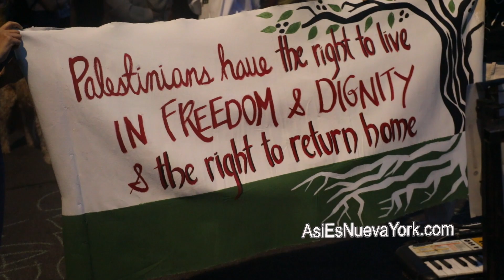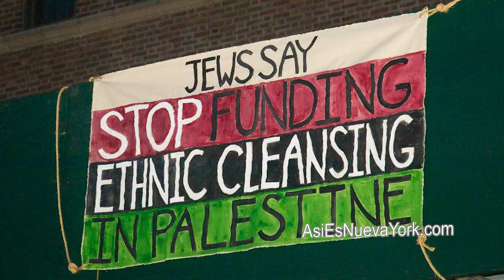Jews to Sen. Chuck Schumer: Jews say stop funding ethnic cleansing in Palestine. "Así Es Nueva York"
On Friday, May 21, 2021, Jews, Palestinians and other New Yorkers gathered at Grand Army Plaza in the borough of Brooklyn to stand in solidarity with Palestine. The demonstration “Shabbat for Palestinian liberation” was organized by Jewish Voice for Peace NYC.

Several people spoke in support of Palestine. After the rally, they marched to the building of the United States Senator Charles Ellis Schumer. The luxury building is in front of Prospect Park.

The Global Day of Action will be on Saturday, May 22, 2021. There will be a “Sunnyside rally to defend Palestine” in Queens, New York City on Saturday, May 22, 2021. 1 PM. “Bring Flags, Signs, and wear a Mask/Keffiyeh!,” say the organizers. People will gather on Queens Boulevard and 46th Street.